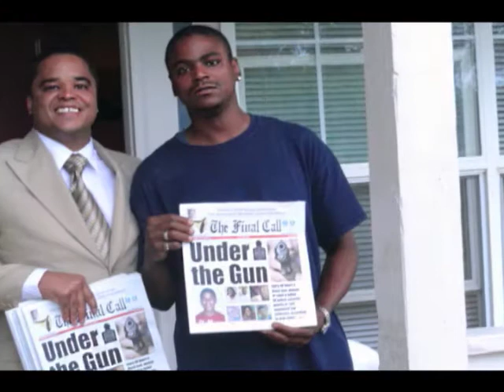Denver FOI Push Week 2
Week 2 of hitting the streets and helping to save our people.